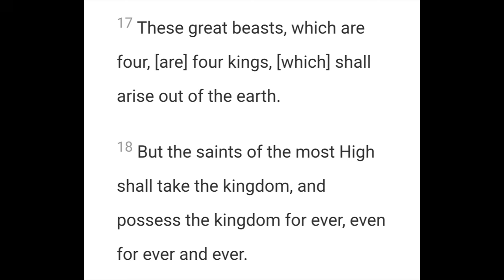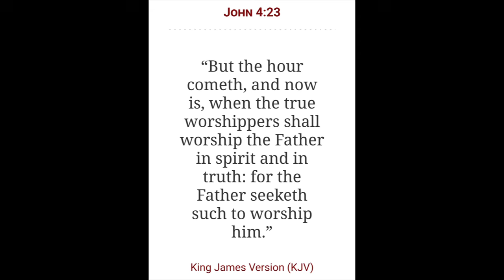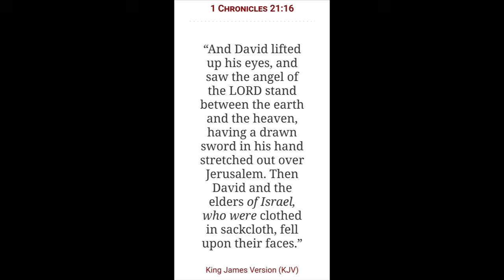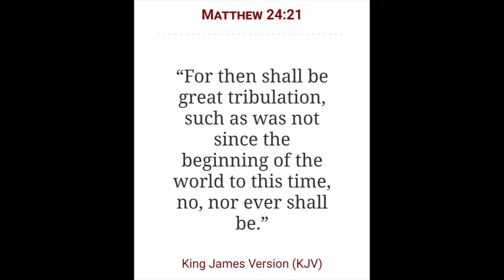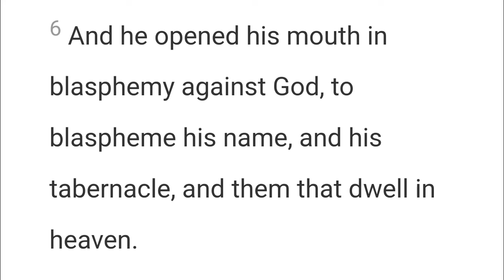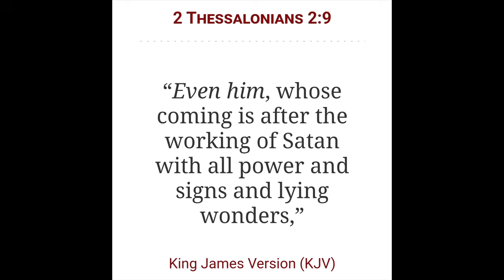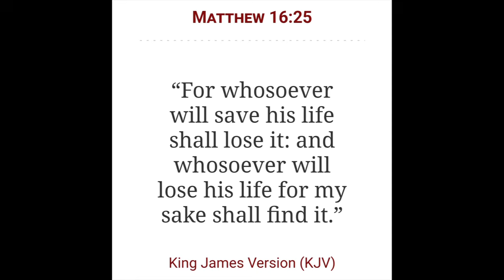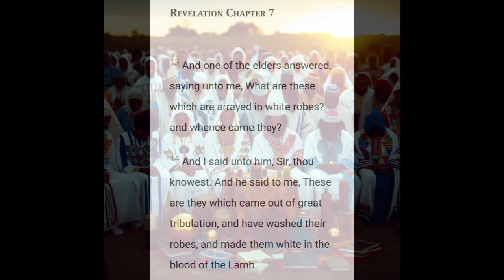The Great Tribulation